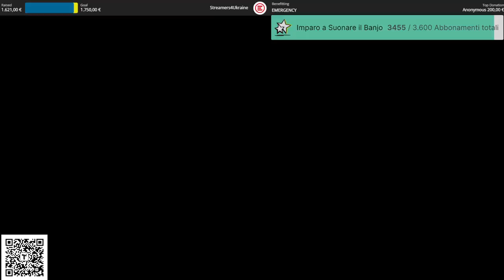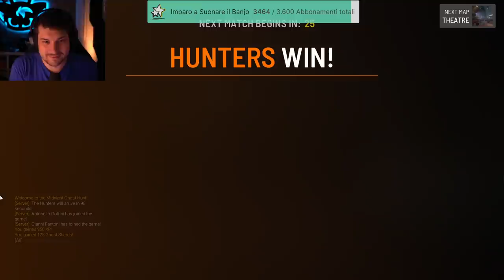G&K&L&M&M&L Acchiappafantasmi Nascosti Streamers4Ukraine !dona !NordVPN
In questa live G&K&L&M&M&L Acchiappafantasmi Nascosti